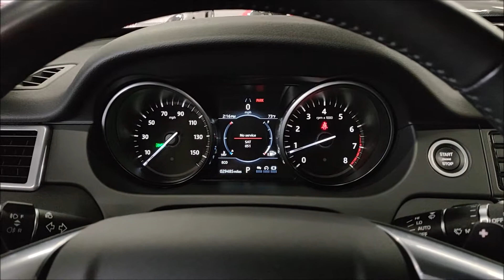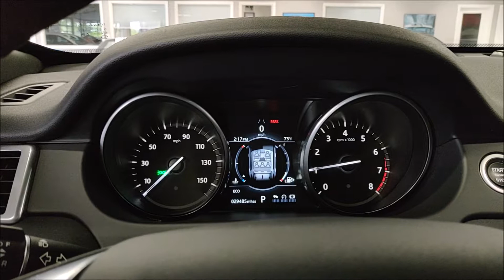2018 Land Rover Discovery Sport HSE LOADED! Startup and Walk Around!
$50K MSRP! Finished in Corris Grey with Ebony Interior! LOADED! Powered by a 2.0L Turbocharged I4! Mated to a 9 Speed Automatic Transmission! Loaded with Climate Comfort Package, 19" Black Design Package, Driver Assist Plus Package, Audio Upgrade Package, Blind Spot Monitor, Heated Windshield, Heated Front and Rear Seats, Heated Steering Wheel and much more! Still covered under the full Land Rover Factory Warranty! 100% Carfax Certified with no accidents or stories. We accept trades and can arrange nationwide shipping. Buy smart from Diamond Motorworks!